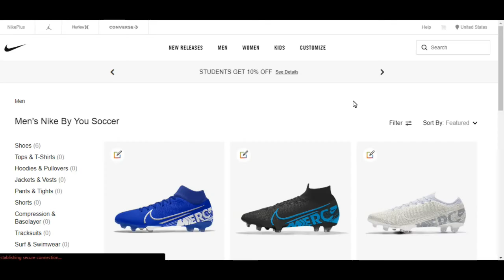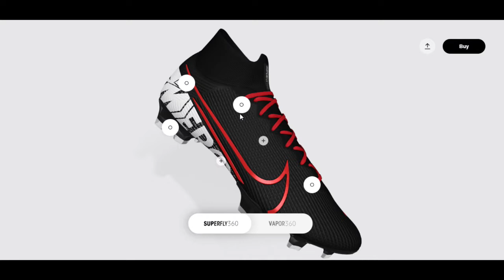Nike Mercurial Superfly 7 and Nike Mercurial Vapor 13 Custom ID/Nike.com